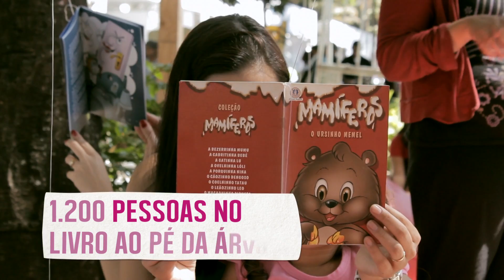Sesc no Parque 2013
O Parque Municipal de Belo Horizonte, recebeu dia 28 de julho, os principais serviços e atividades do Sesc, durante a segunda edição do Sesc no Parque.

Cultura, educação, saúde, esporte, turismo social, lazer e meio ambiente fazem parte da programação do projeto que ocorre das 9h às 18h, é gratuito e para toda família.